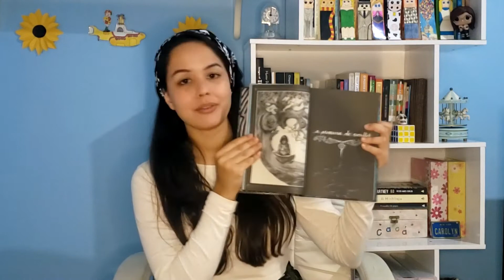TBR DE HALLOWEEN (Será que vou dar conta?) - CaroLendo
Tá chegando umas das minhas épocas preferidas do ano!!! Quem não ama um clima mais dark, mais gótico, mais Halloween? Então nesse vídeo trouxe pra vocês minha TBR de Halloween (pra quem não sabe, TBR significa To Be Read, ou em português: Para Ser Lido, ou seja, são os livros que pretendo ler nessa data). Espero que gostem, quero saber também o que vocês vão ler esse finalzinho de mês! Me conta nos comentários!

Sejam bem vindos ao meu canal!! Aqui vamos falar muito sobre livros e dramaturgia, sempre do meu jeitinho meio doido e animado! Puxa uma poltrona bem confortável e chega mais!

Livros Citados:
1. 1984 (George Orwell)
2. O Fantasma da Ópera (Gaston Leroux)
3. O Labirinto do Fauno (Guillermo del Toro, Cornélia Funke)
4. Os Primos (Karen M. McManus)
5. O Jantar Secreto (Raphael Montes)

Índice:

00:00 - Introdução
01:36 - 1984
02:47 - O Fantasma da Ópera
03:52 - O Labirinto do Fauno
05:31 - Os Primos
07:10 - O Jantar Secreto
08:12 - Será Que Vai Dar Tempo?
08:38 - Conclusão